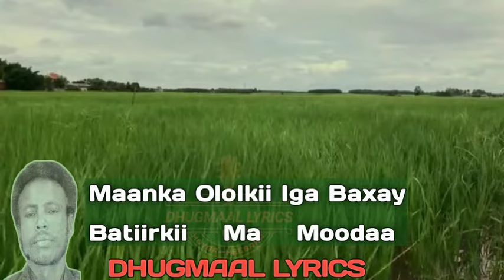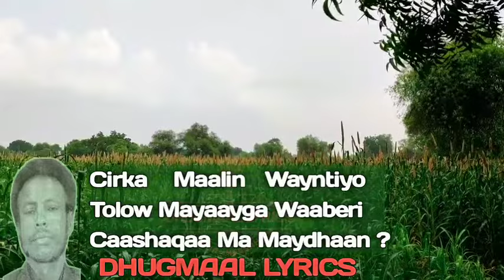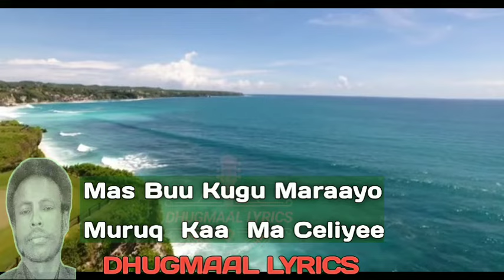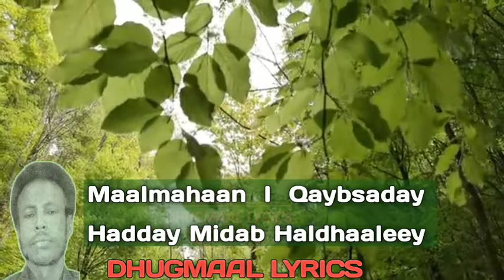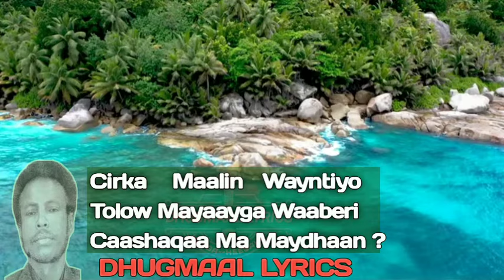gacayte | axmed gacayte heesta cirka maalin wayntiyo | Gacayte cirka maalin weyntiyo | gacayte hees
HEESTA: Cirka Maalin Wayntiyo
ERAYADA: Axmed Saleebaan Bide
KABANKA: C/naasir Macalin Caydiid
LAXANKA: Axmed Gacayte Yuusuf
CODKA: Axmed gacayte yuusuf
LYRICS : DHUGMAALLYRICS

Xalay Murugo Caashaqa
Mudacyo Iigu Soo Kacay

Maanka Ololkii Iga Baxay
Batiirkii Ma Moodaa

Waxaan Mooday Malihii
Inay Maradu Gubatayee

Cirka Maalin Wayntiyo
Tolow Mayaayga Waaberi
Caashaqaa Ma Maydhaan ?

Jacayl Hadduu Mil Kuu Culo
Mudo Waxaad ka gubataba

Marka Uu Kusoo Rido
Miyir Kaama Yeeloo

Mas Buu Kugu Maraayo
Muruq Kaa Ma Celiyee

Cirka Maalin Wayntiyo
Tolow Mayaayga Waaberi
Caashaqaa Ma Maydhaan ?

Waxaa Muran Naftaydii
Iyo Muxibo Caashaqaa

Maalmahaan I Qaybsaday
Hadday Midab Haldhaaleey

Mid Uu Ii Ogsoontahay
Igamay Maqnaateen

Cirka Maalin Wayntiyo
Tolow Mayaayga Waaberi
Caashaqaa Ma Maydhaan ?
gacayte,
gacayte qaraami,
gacayte iyo aamina,
gacayte iyo sahra halgan,
gacayte iyo maandeeq,
gacayte dulmiga caashaqa,
gacayte adaan kuu duceeyo,
gacayte orod orod,
gacayte hees,
gacayte dirirada,
gacayte dhagar qabe,
axmed gacayte,
axmed gacayte iyo aamina abdullahi,
axmed gacayte iyo sahra halgan,
axmed gacayte dulmiga caashaqa kadaa,
axmed gacayte inaan wali ku jeclahay,
axmed gacayte dhagar qabe,
axmed gacayte halbowlaha iyo beerka,
axmed gacayte iyo haweeya biixi,
axmed gacayte iyo maandeeq,
axmed gacayte adaan kuu duceeyo,
gacayte balan jaceyl,
axmed gacayte bandidaa,
axmed gacayte bal hadana qalbiga,
axmed gacayte barkhad cas,
axmed gacayte bal dhagaysi,
hotel gacayte bosaso,
axmed gacayte balan jacayl,
axmed gacayte cadho,
axmed gacayte cirka maalin,
axmed gacayte collection,
aamina cabdilaahi gacayte,
cabdi wahaab axmed gacayte,
amina cabdullaahi iyo gacayte,
aamina cabdilaahi iyo gacayte,
tijaabi codkaaga axmed gacayte,
axmed gacayte iyo cadar,
axmed gacayte durdurada,
axmed gacayte duni wada halloween,
axmed gacayte dabaylaha,
axmed gacayte dirirada,
axmed gacayte duggan weheshada,
dilkii axmed gacayte,
heestii dabaylaha axmed gacayte,
axmed gacayte waxay dani,
ina gacayte,
aun axmed gacayte,
axmed gacayte soo fur,
gacayte gocomada,
gacayte galaydh,
axmed gacayte gocomada,
axmed gacayte gugii hore,
axmed gacayte gayaankiyo,
gaasira iyo gacayte,
gacayte hees macaan,
gacayte heeso,
gacayte habshan,
gacayte halacsi,
gacayte hotel,
heestii gacayte,
axmed gacayte habshan,
axmed gacayte heestii sabaalo,
heestii axmed gacayte,
heesaha axmed gacayte,
hees gacayte,
heestii gacayte iyo aamina,
heeso qaraami axmed gacayte,
heesaha gacayte,
heeso qaraami gacayte,
gacayte iyo tiriig xaashi,
gacayte iyo,
axmed gacayte inanyahay jaceylka,
axmed gacayte iyo marwo maxamed,
axmed gacayte isoo lagad,
axmed gacayte milic iyo mahiigaan,
jaabir gacayte,
axmed gacayte jacayl,
umalay jacayl gacayte,
axmed gacayte sixir jaceyl,
gacayte kaban,
axmed gacayte kaban,
axmed gacayte ku harsamay,
axmed gacayte lama kala,
axmed gacayte iyo khadra daahir,
axmed gacayte leeg,
axmed gacayte lyrics,
aamina c/laahi iyo gacayte,
axmed gacayte sida laba,
axmed gacayte iyo aamina abdillahi lyrics,
axmed gacayte sabaalo lyrics,
gacayte midabsan,
maxamed gacayte,
maandeeq iyo gacayte,
marwo maxamed iyo gacayte,
axmed gacayte waan maaganee,
axmed gacayte midabsan,
axmed gacayte iyo magool,
axmed gacayte heeso macaan,
axmed gacayte iyo hibo nuura,
suways gacayte iyo nuur,
axmed gacayte orod,
suways gacayte prank,
gacayte qaaci,
axmed gacayte qaraami,
axmed gacayte qaad hlinka,
axmed gacayte qaad hilinka,
suways gacayte qosol,
qaraami axmed gacayte,
qaraami gacayte,
axmed gacayte qaaci,
gacayte sahra yar,
gacayte sabaalo,
suways gacayte,
sahra halgan iyo axmed gacayte,
sahra siyaad iyo axmed gacayte,
taariikhda axmed gacayte,
tiriig xaashi iyo axmed gacayte,
gacayte umalay,
axmed gacayte o'malley,
axmed gacayte umalay,
gacyte,
axmed gacayte wardheer,
axmed gacayte ahlan wa sahlan,
gacayte xul ah,
xasuustii gacayte,
xasuustii axmed gacayte,
axmed gacayte heeso xul ah,
axmed gacayte yuusuf,
axmed gacayte yaab,
sahra yar iyo gacayte,
ahmed gacyte,
axmed gacayte iyo gaasira